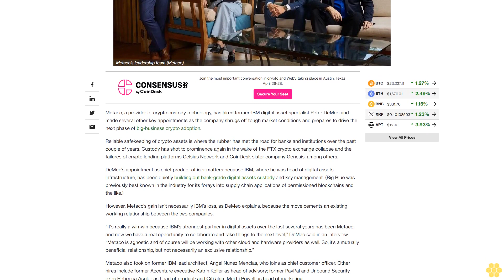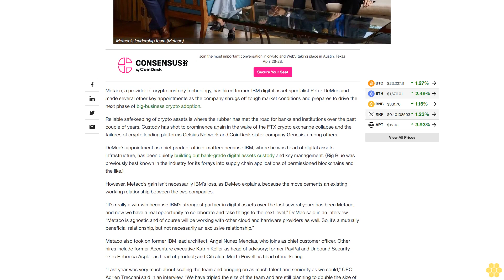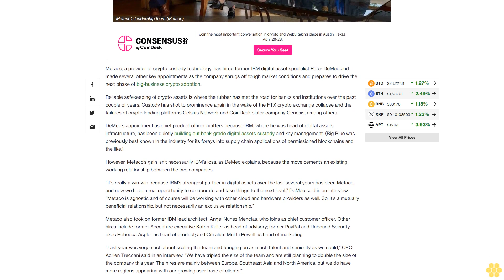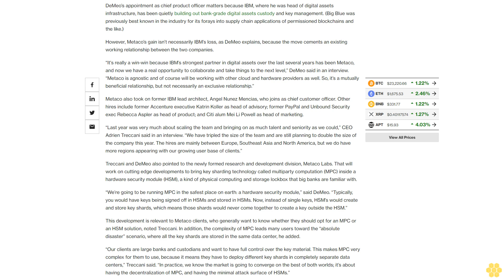Crypto Custody Tech Firm Metaco Taps IBM Execs to Revamp Institutional Push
The Swiss crypto tech provider hired IBM’s Peter DeMeo as head of product, as well as former IBM lead architect, Angel Nunez Mencias.

Metaco, a provider of crypto custody technology, has hired former-IBM digital asset specialist Peter DeMeo and made several other key appointments as the company shrugs off tough market conditions and prepares to drive the next phase of big-business crypto adoption.

Reliable safekeeping of crypto assets is where the rubber has met the road for banks and institutions over the past couple of years. Custody has shot to prominence again in the wake of the FTX crypto exchange collapse and the failures of crypto lending platforms Celsius Network and CoinDesk sister company Genesis, among others.

DeMeo’s appointment as chief product officer matters because IBM, where he was head of digital assets infrastructure, has been quietly building out bank-grade digital assets custody and key management. (Big Blue was previously best known in the industry for its forays into supply chain applications of permissioned blockchains and the like.)

However, Metaco’s gain isn’t necessarily IBM’s loss, as DeMeo explains, because the move cements an existing working relationship between the two companies.

“It's really a win-win because IBM’s strongest partner in digital assets over the last several years has been Metaco, and now we have a real opportunity to collaborate and take things to the next level,” DeMeo said in an interview. “Metaco is agnostic and of course will be working with other cloud and hardware providers as well. So, it’s a mutually beneficial relationship, but not necessarily an exclusive relationship.”

Metaco also took on former IBM lead architect, Angel Nunez Mencias, who joins as chief customer officer. Other hires include former Accenture executive Katrin Koller as head of advisory; former PayPal and Unbound Security exec Rebecca Aspler as head of product; and Citi alum Mei Li Powell as head of marketing.

“Last year was very much about scaling the team and bringing on as much talent and seniority as we could,” CEO Adrien Treccani said in an interview. “We have tripled the size of the team and are still planning to double the size of the company this year. The hires are mainly between Europe, Southeast Asia and North America, but we do have more regions appearing with our growing user base of clients.”

Treccani and DeMeo also pointed to the newly formed research and development division, Metaco Labs. That will work on cutting edge developments to bring key sharding technology called multiparty computation (MPC) inside a hardware security module (HSM), a kind of physical computing and storage lockbox that big banks are familiar with.

“We’re going to be running MPC in the safest place on earth: a hardware security module,” said DeMeo. “Typically, you would have keys being signed off in HSMs and stored in HSMs. Now, instead of single keys, HSM’s would create and store key shards, which means those shards would never come together to create a key outside the HSM.”

This development is relevant to Metaco clients, who generally want to know whether they should opt for an MPC or an HSM solution, noted Treccani. In addition, the complexity of MPC leads many users toward the “absolute disaster” scenario, where all the key shards are stored in the same data center, he added.

“Our clients are large banks and custodians and want to...